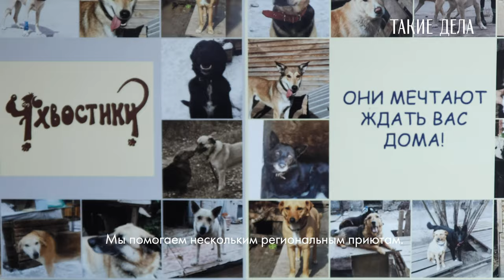Ч'хвостики: дом для четвероногих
В подмосковном городе Черноголовка есть приют для собак со смешным названием «Ч’хвостики». Он существует только благодаря работе волонтеров, которые приходят сюда день ото дня на протяжение многих лет. Если они не придут, то к собакам не придет никто.

«Ч’хвостикам» помогает благотворительный фонд помощи животным «Ищу человека». Для бездомного животного это место — в какой-то степени рай: тут его кормят, выгуливают, лечат и любят.

Но как бы хорошо ни заботились о собаках в приюте, самое лучшее, самое желанное для них — найти человека. Своего. Свою семью, свой дом.